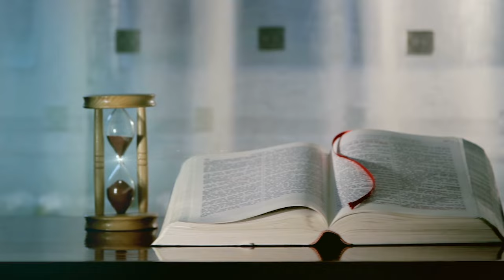Watchful Waiting | Studies with Stearman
Gary's message focuses on the struggle of persevering in faith while waiting for the Second Coming.